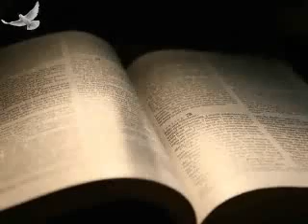5 1-47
5 1-47